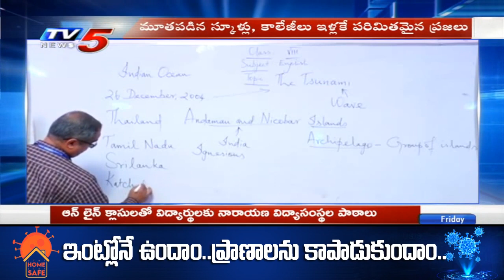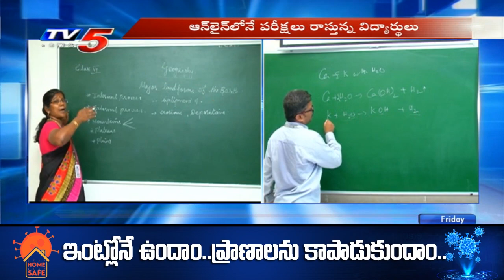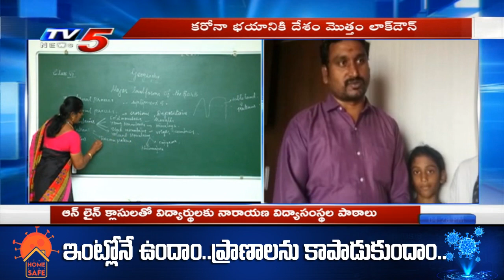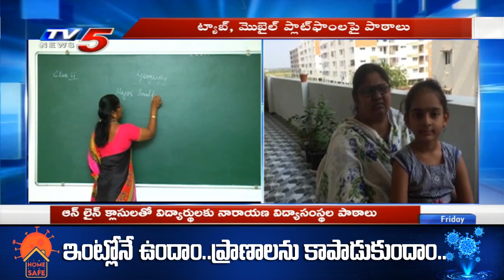Narayana Educational Institutions Starts Online Classes in LockDown | Narayana Colleges | TV5 News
Narayana Schools : Narayana E Classes